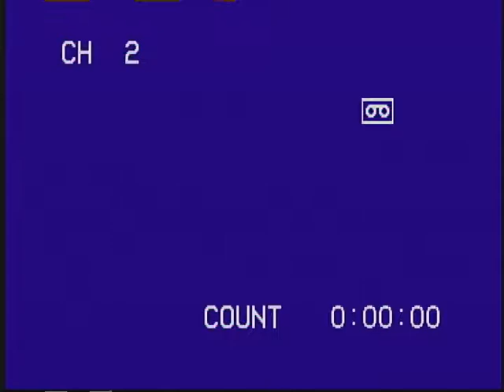Gary McCelland 3